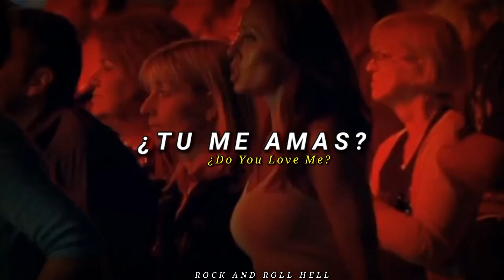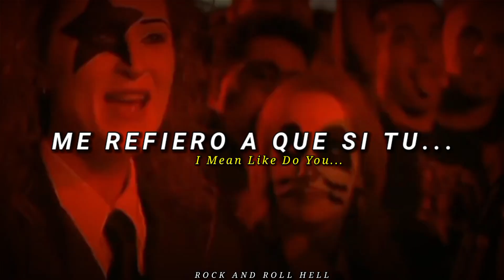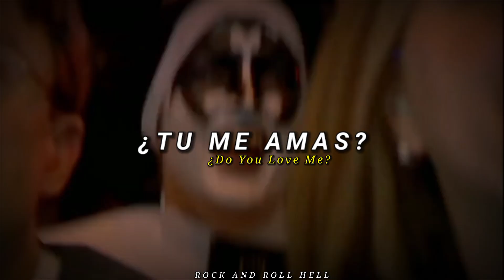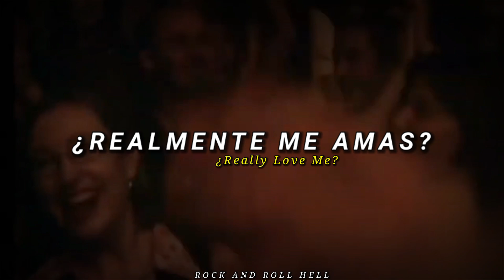KISS - Do You Love Me | Sub.Español + Lyrics | Alive IV - Symphony (Act Three)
Artista: KISS

Album: Destroyer

Año: 1976

Destroyer es el cuarto álbum de estudio Kiss, lanzado el 15 de marzo de 1976. Fue el segundo disco consecutivo de Kiss en llegar al Top 20 en Estados Unidos, además de asegurarse el primer puesto en Alemania y Nueva Zelanda.